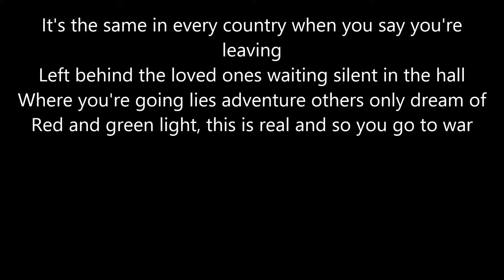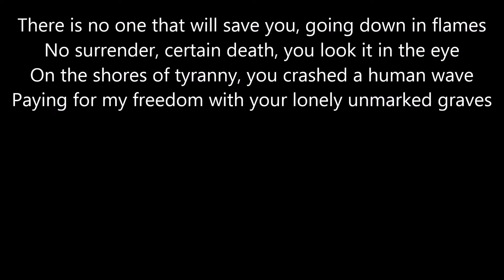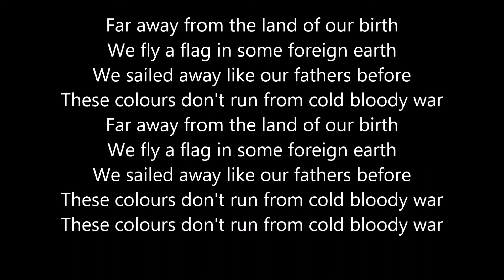Iron Maiden - These Colours Don't Run (lyrics)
Lyrics:
It's the same in every country when you say you're leaving
Left behind the loved ones waiting silent in the hall
Where you're going lies adventure others only dream of
Red and green light, this is real and so you go to war

For the passion, for the glory
For the memories, for the money
You're a soldier for your country
What's the difference? All the same

Far away from the land of our birth
We fly a flag in some foreign earth
We sailed away like our fathers before
These colours don't run from cold bloody war

There is no one that will save you, going down in flames
No surrender, certain death, you look it in the eye
On the shores of tyranny, you crashed a human wave
Paying for my freedom with your lonely unmarked graves